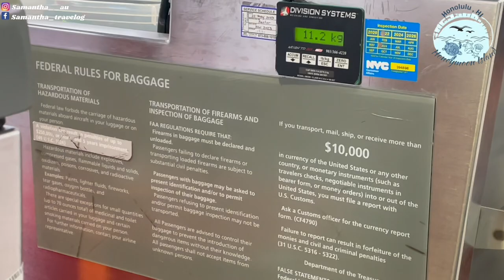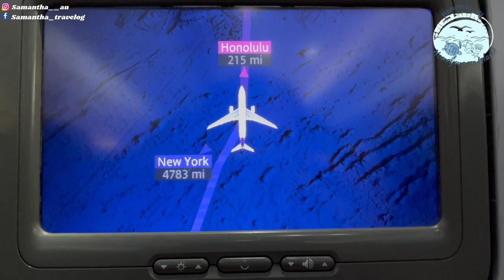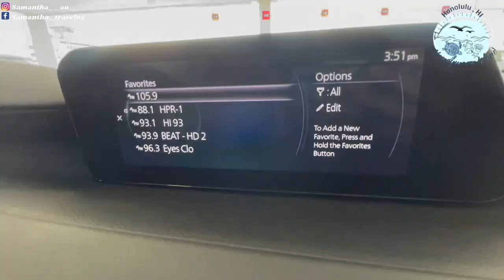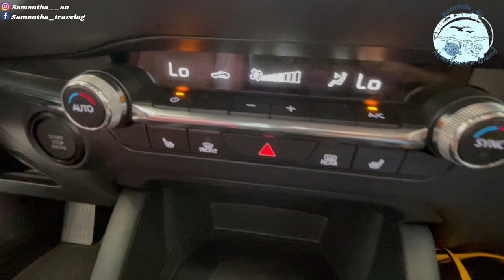【2023🌺 夏威夷自駕遊 VLog 1】終於補返婚後度蜜月旅行｜陽光與海灘の旅遊勝地｜必吃的牛尾骨辣味湯底拉麵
疫情過後，我和老公終於可以有機會補返一次婚後渡蜜月旅行
不過，這次旅程多了仔仔和自己的媽媽
好期待陽光與海灘的旅程
一落機就感受到夏威夷的天氣
仲食咗日本人開的人氣拉麵添